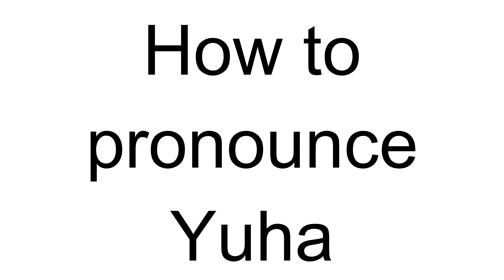How to Pronounce Yuha (Japanese)